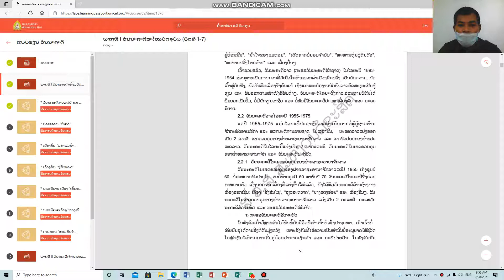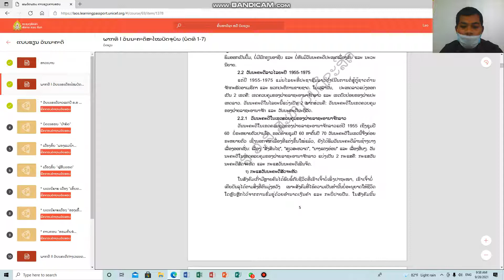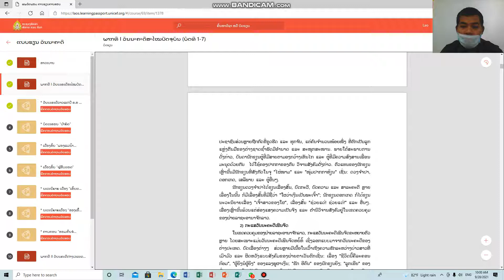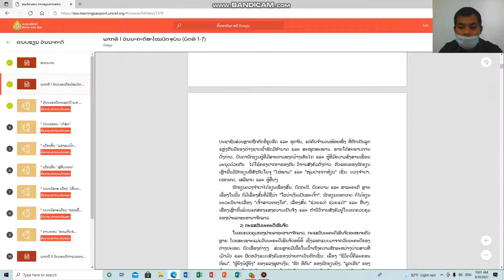ວັນນະຄະດີ ມ 7 ບົດທີ1 (ຕໍ່) ຄລິປ1 30/9/21